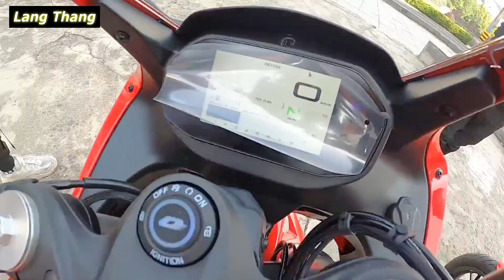Unboxing QJmotor RACE 600RR 2022 | CFmoto 450SR Killer !!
The new Race 600 can see that the appearance has been greatly changed, first of all, the fixed wind wing has been added, although it is debatable how much this design can bring to the performance of the vehicle, but the visual attraction has indeed increased a lot, it looks more sporty, and it also responds to the appearance requirements of many Moyou for the defense game, eliminating the trouble of moyou's later modification. The front face of the new model is also more sporty and more combative. There is also a new license plate frame position as well as a new exhaust styling. The configuration aspect can also be seen is brembo brake calipers, TFT color LCD meters. According to the industrial information catalog declaration, it was learned that the weight of the car was reduced by 2kg compared with the old model, and the maximum power was increased from 60kw of the old model to 65kw